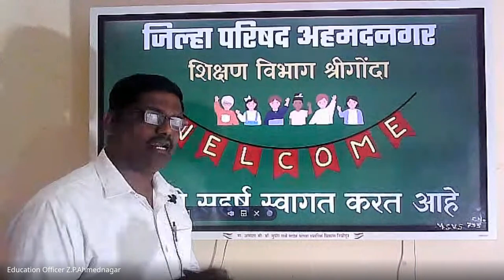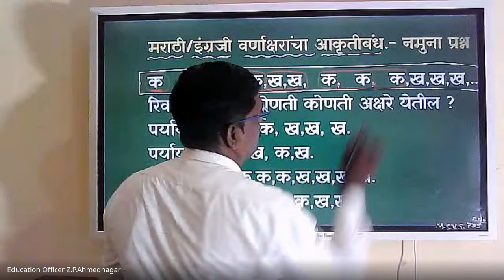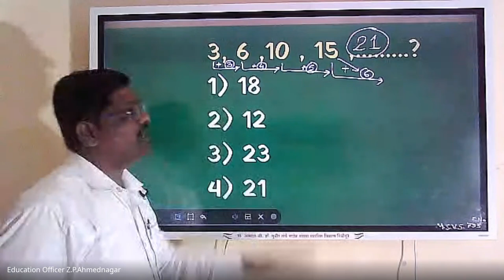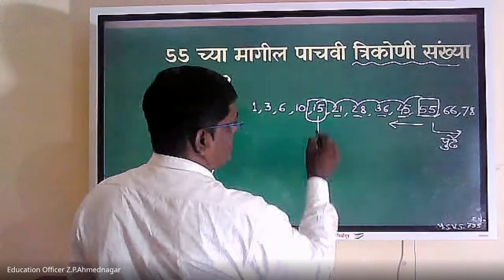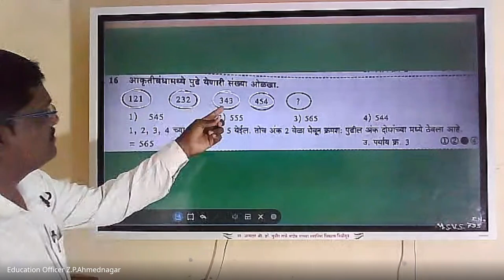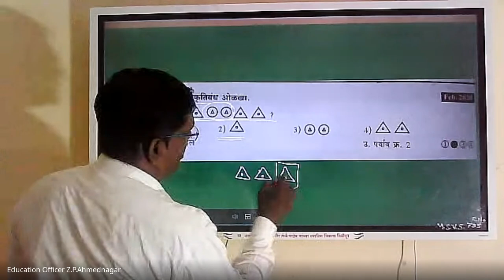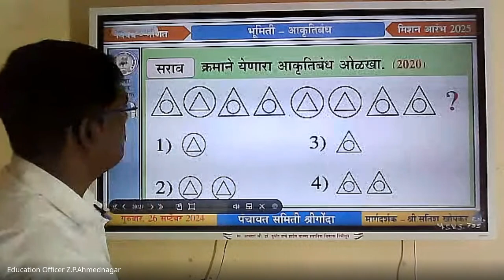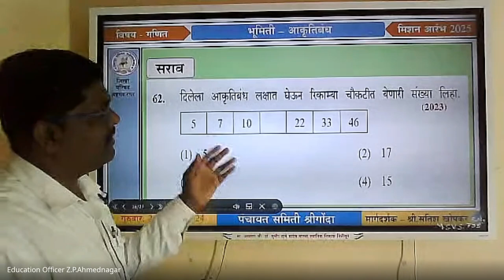मिशन आरंभ ५ वी शिष्यवृत्ती मार्गदर्शन – 2024 09 26 06 39 IST – Recording